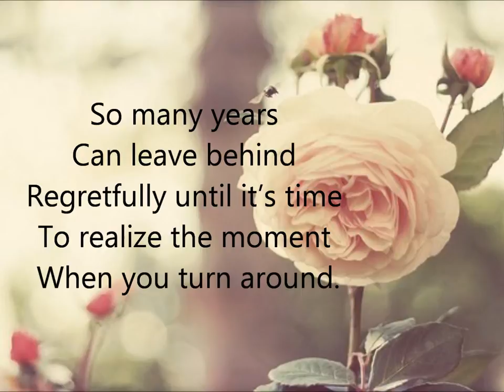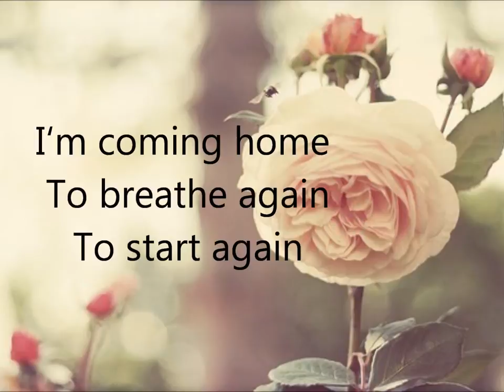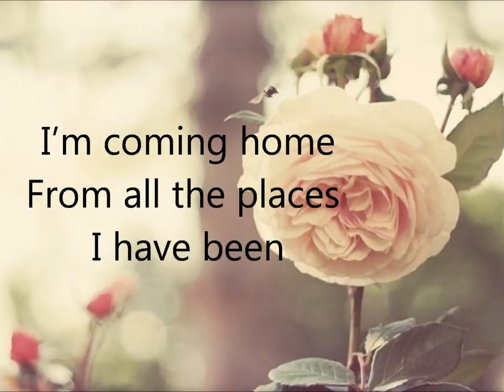Calls Me home - Shannon Labrie (¡Karaoke! + Lyrics)